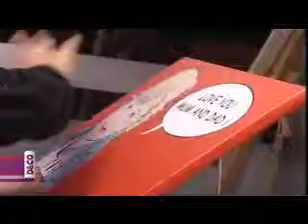Tableau personnalisé D&co sur M6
série de tableaux pop art pour M6 D&CO, tableaux haut de gamme et sur mesure